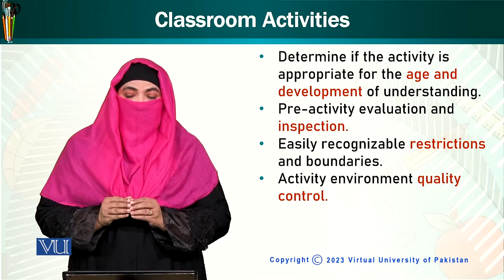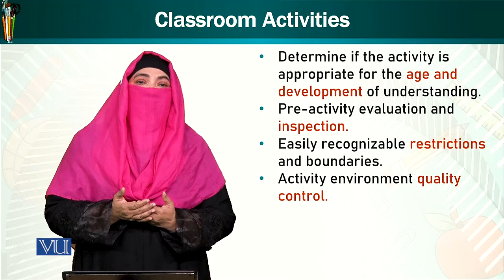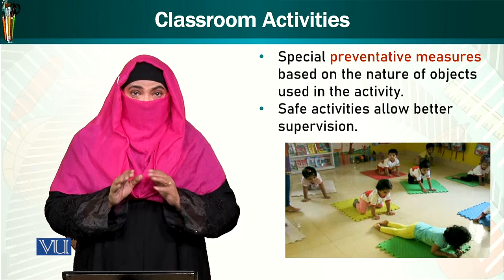Classroom Activities | Trends & Issues in Early Childhood Education | ECE402_Topic096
Topic096: Classroom Activities,
By Dr. Afifa Khanam